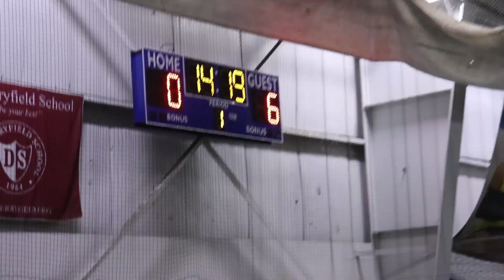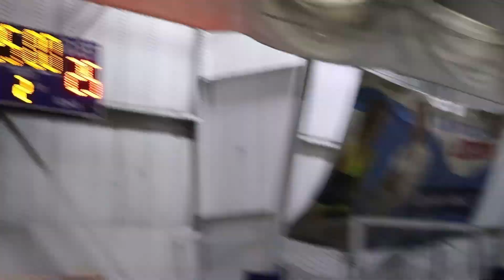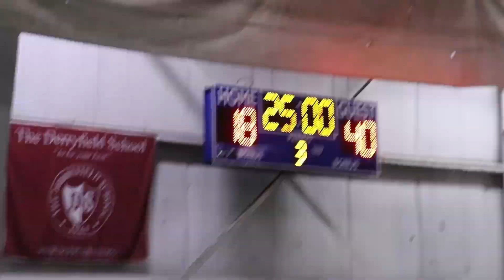Week 1 vs Air Raiders, Bedford, January 2024